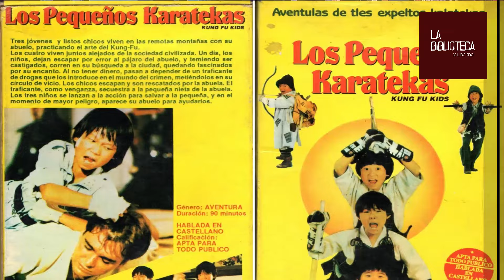Curiosidades: Las locuras del extraterreste, el primo de Monguito enfrenta a Disi y a Portales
Un breve repaso por Las locuras del extraterreste, la peli que quiso desbancar a Porcel y a Olmedo